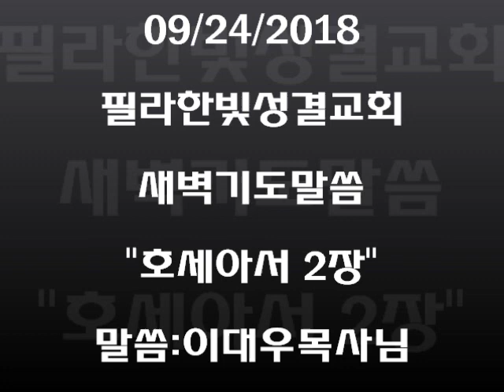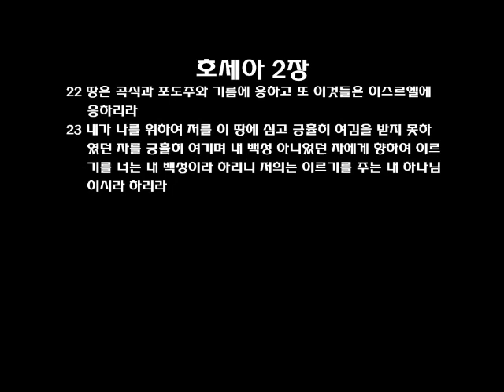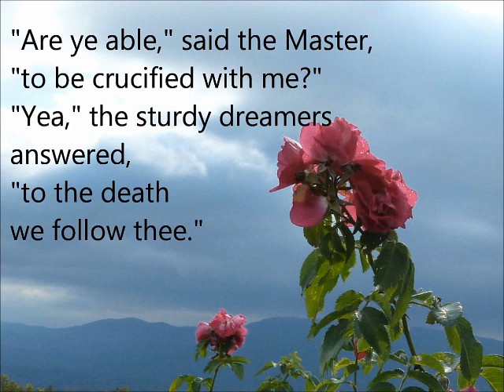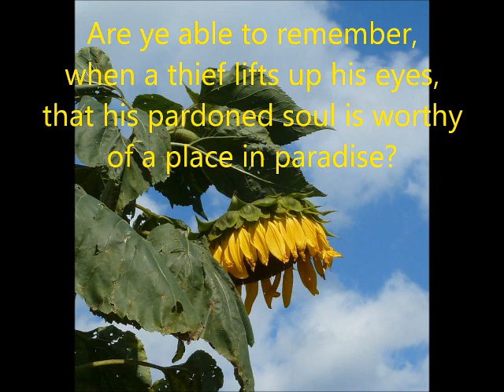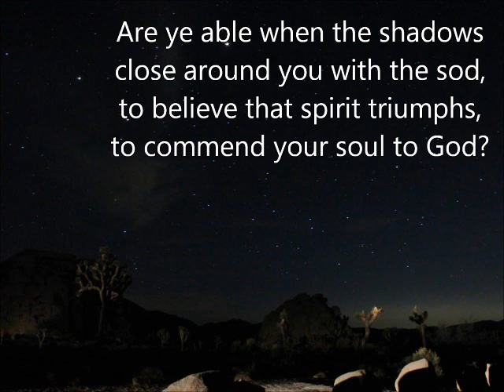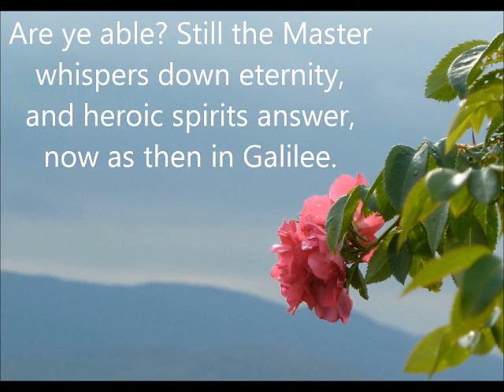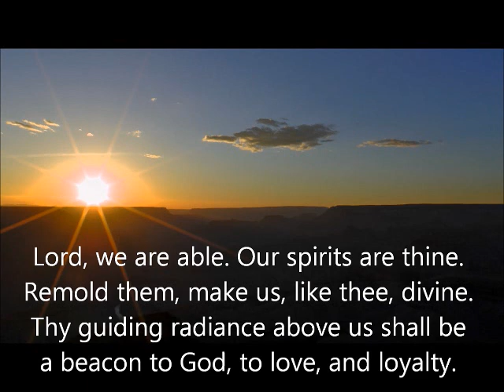필라한빛성결교회 새벽기도말씀 호세아 2장